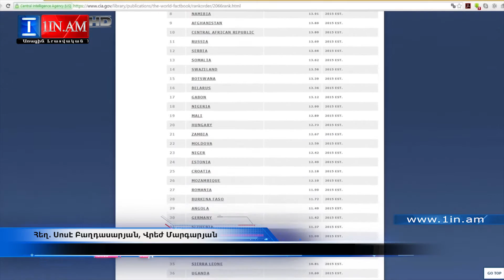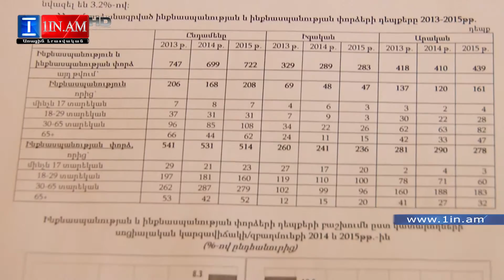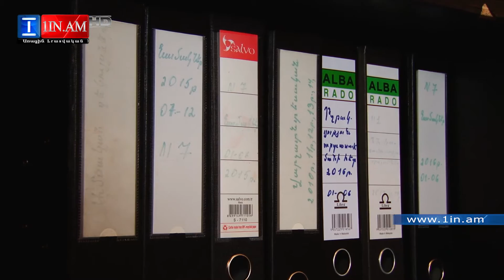Որքան և ինչից են մահանում մարդիկ ՀՀ-ում. ինքնասպանությունների տխուր վիճակագրությունը